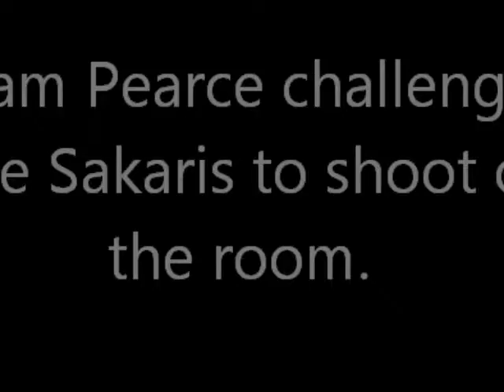Adam Pearce challenges Pete Sakaris to shoot on the room.